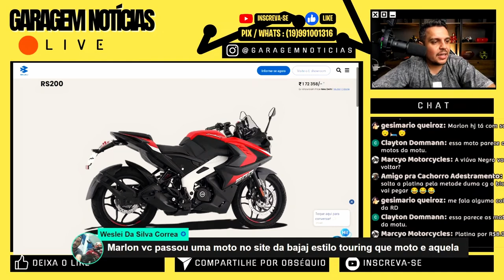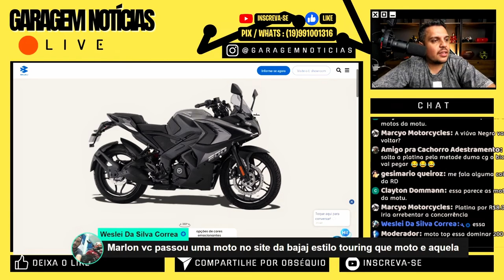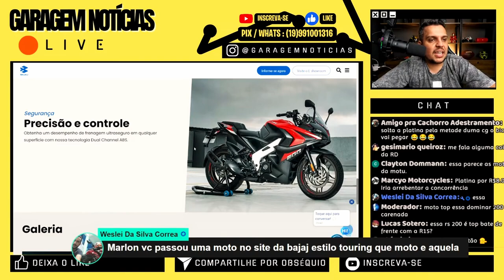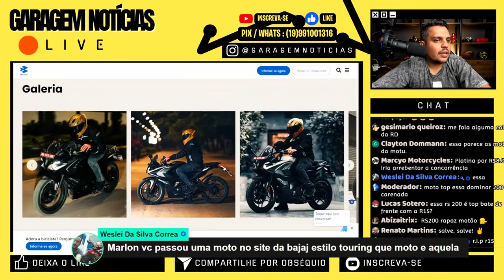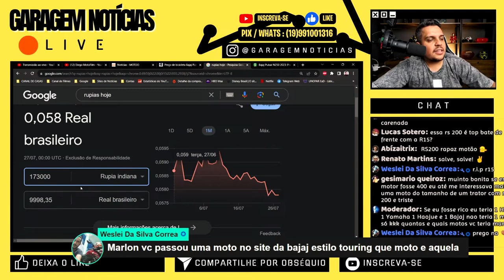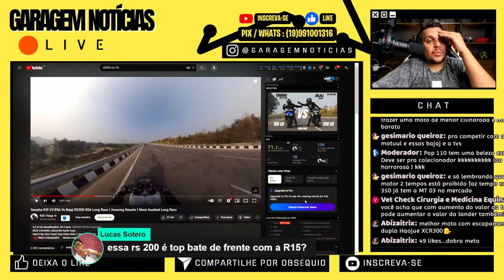🟡Contra GOLPE da BAJAJ na YAMAHA R15 2024 - RS200 + TOP SPEED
Haya Creations
Film Maker

Endereçõ: Rua Marquês do Herval, 95 - Centro
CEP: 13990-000